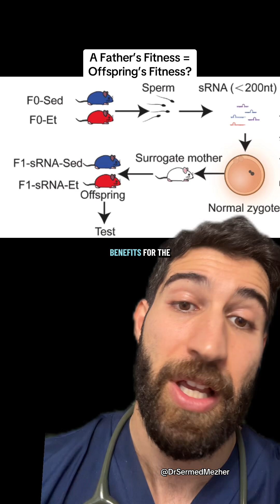Children Inherit Father’s Fitness Level?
Source: DOI: 10.1016/j.cmet.2025.09.003

A father’s lifestyle and environment can leave epigenetic marks — chemical changes on DNA that influence how genes are expressed — which can then be passed on to offspring. Fascinatingly, some of these changes appear to boost physical fitness and muscle development in the next generation.
For example, when male mice were exposed to regular exercise or certain metabolic stresses before conception, their offspring showed enhanced muscle mass, endurance, and metabolic efficiency even without direct training. These effects seem to come from modifications in sperm DNA or its surrounding proteins, which “prime” genes involved in muscle growth and energy regulation.
Though this research is still in its early stages, it hints at a remarkable idea — that a father’s experiences can biologically prepare his children to be stronger and more resilient, showing how genetics is not just about inheritance, but also about adaptation across generations.